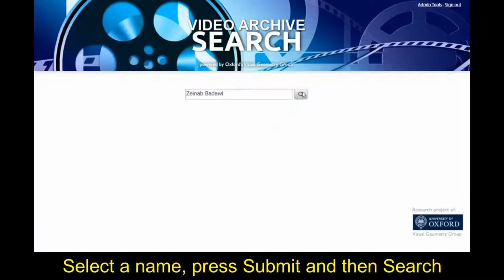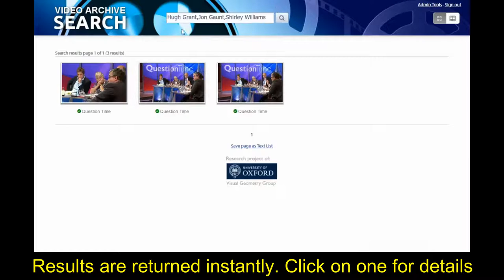Archive videos easily navigated using person-search by Oxford Uni Visual Geometry Group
The video associated with each search result can be played, visualising the location and the name of all identified people in the video. See the video below for more details. This allows for the archive videos to be easily navigated using person-search, thus opening them up for use by the general public.

Work done by Andrew Brown (PhD researcher),  Ernesto Coto (Research Software Engineer) and Andrew Zisserman (Professor) of the Visual Geometry Group, Department of Engineering Science, University of Oxford, and BL Labs Public Award Runner-up for Research, 2019.